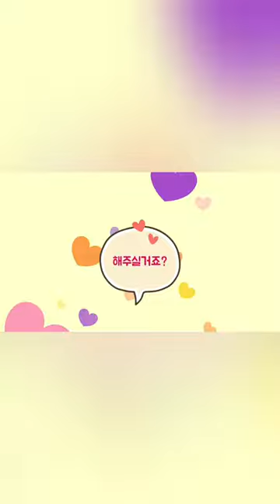미숫가루추천! 정말 고소한 구미공검은콩블랙미숫가루 그래놀라까지 맛있어😋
곡물마다 볶아야 하는 온도가 다른데,
그 까다로운 과정까지 다 거쳐서 구미공검은콩미숫가루를 만든다고 합니다!
그래서 주문하면 바로 배송이 되는 게 아니고 2~3일 정도 소요가 될 수 있다고 해요^^

그리고 모든 곡물은 증숙과정 (찜)을 거치기 때문에
선식과 같이 생목 오르는 느낌이 거의 없는 것이 장점이라고~!!

곡물을 생으로 섭취하게 될 경우, 제대로 소화 되지 못하는 경우가 생긴다고 합니다.
흔히 생목 오른다고 표현을 한다고 하는데요~
그런 일을 최소화 하기 위해 모든 원재료는 찌고 건조하고 볶는 과정을 거쳐 생산한다고 해요!!

생산과정을 알고 나서 정말 대단하다는 생각이 들더라고요~
원료를 찌고 볶고 분쇄하는 과정이 시간도 오래 걸리고 쉬운 일이 아니잖아요?